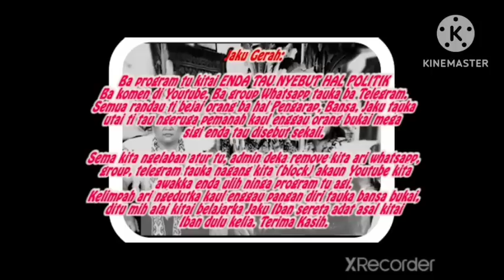Jerita Empulu Tusun Ke 111